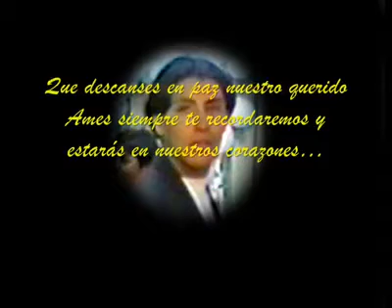PROMOCION 5TO "I" 1997